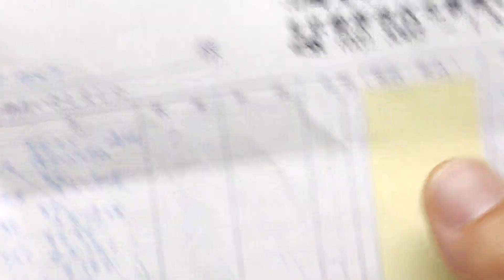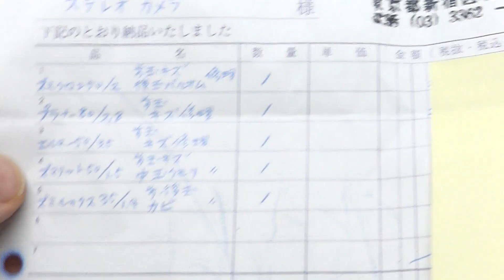LEICA ライカ Elmar ノンコートエルマー 50mmF3.5 L 戦前（山崎光学OH済）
ライカレンズの礎を築いた不屈の銘玉
山崎光学OH済（整備票付属）、前後キャップ付属